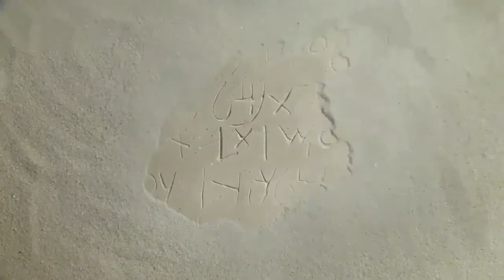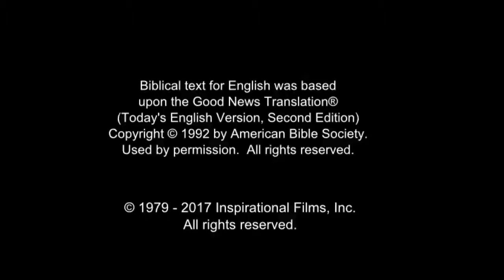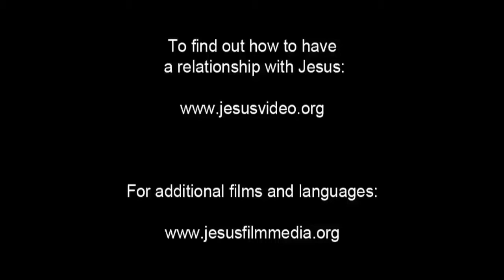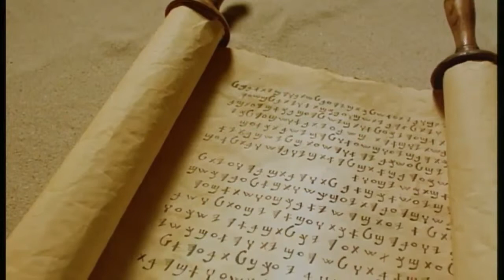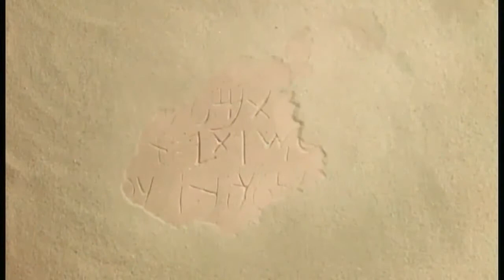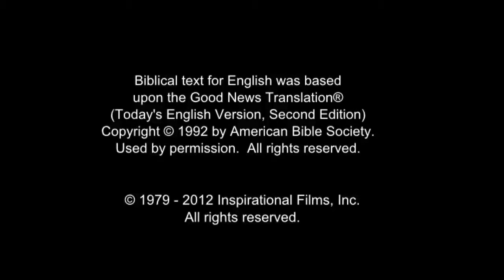Arabic, Modern Standard Life Saving Message! Jesus! Jesus! Jesus Save me! Risen Jesus Saves!(40)